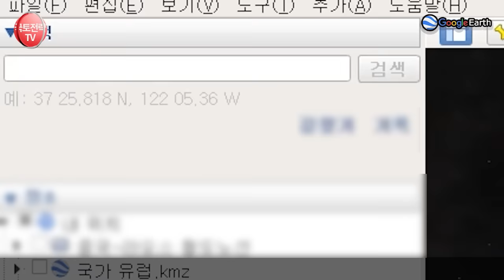“북한에 분노 폭발한 이스라엘”현재 한국 통일 준비 하는 이유 “이 참에 한국 통일 시킬 듯”🔍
🚨북한 vs 이스라엘🚨 북한의 숨겨진 연관성에 이스라엘 '분노'! 한반도의 통일 시나리오는? 🔍

북한이 헤즈볼라와 하마스와를 지원하고 있다는 의혹 때문에 세계의 관심을 끌고 있습니다. 특히, 이스라엘이 북한에 대한 강한 반응을 보이는 가운데, 한반도의 미래에 어떤 영향을 미칠지 주목됩니다. 지난 2004년의 용천역 폭발사고 이후, 이스라엘의 행동을 중심으로 한 한반도 통일 시나리오에 대해 깊이있게 분석해봅니다. 현재 이스라엘이 한국이 통일을 준비하고 있을 가능성에 대한 이유와 이 참에 통일의 가능성을 함께 탐구해보세요!

북한 이스라엘 헤즈볼라 하마스 한반도통일 용천역사태 국제정세 한반도미래 한국통일준비 세계정치 국제이슈 통일시나리오 북한이스라엘관계 동아시아 중동 * 영상의 내용 중에는 일부 사건에 대한 개인적 의견과 제안 혹은 개인적 의견이 반영된 해석이 담겨 있을 수 있음.